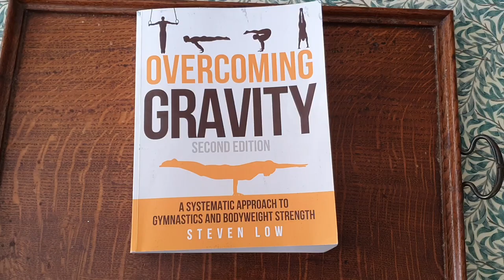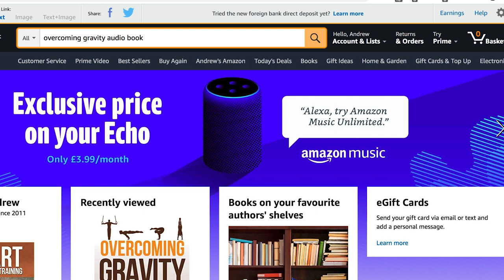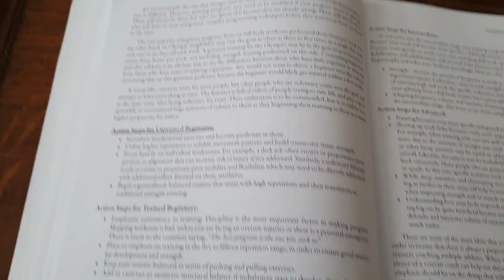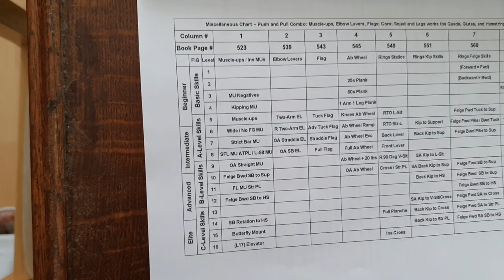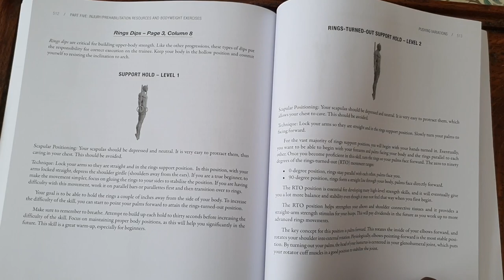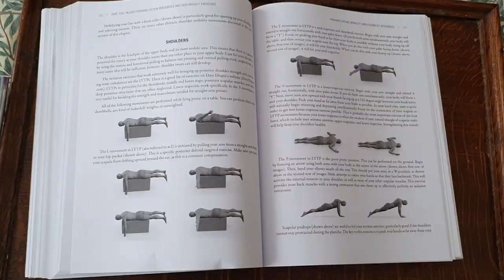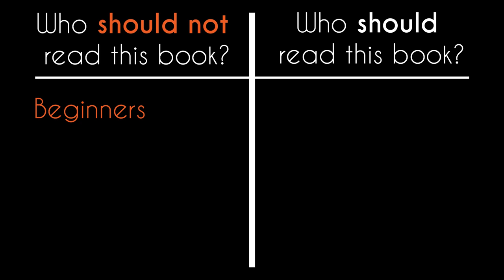Overcoming Gravity: Book Review | Cali To The Crowd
Overcoming Gravity, Steven Low, is a book that breaks down the principles of building strength using gymnastics and bodyweight training methodologies.

In this review, we will discuss the pros and cons of the book, as well as who I feel would benefit most from reading it.
Overcoming Gravity:
Get the camouflage gear out and stalk me on Instagram:
Cali To The Crowd™ is built to help make calisthenics simple

00:59 - Book Summary
01:44 - Book Pros & Cons
06:38 - Who should and shouldn't read this book

Outro
cali to the crowd™ is a vlog to help inspire action and to democratise calisthenics and fitness for people at all fitness levels